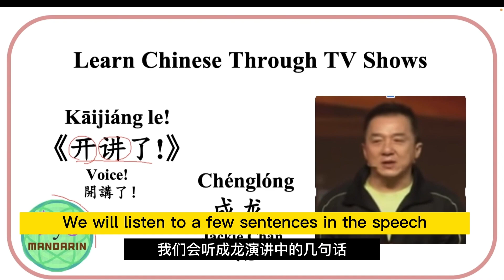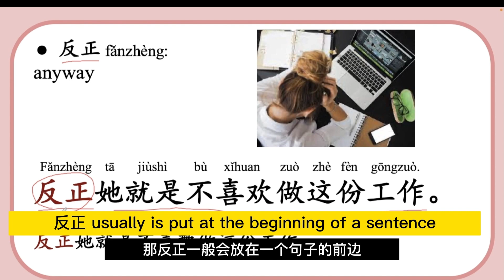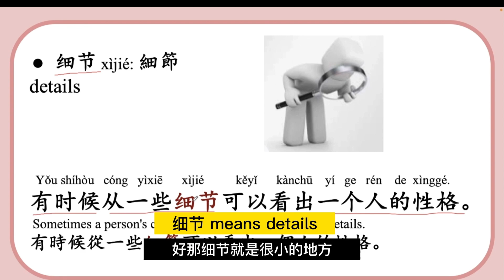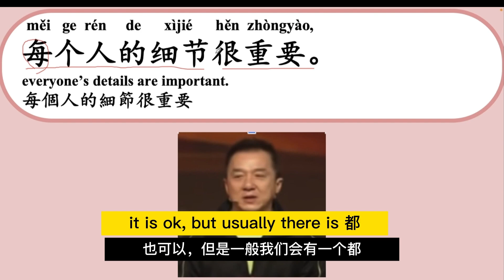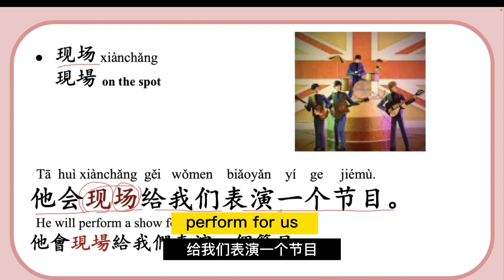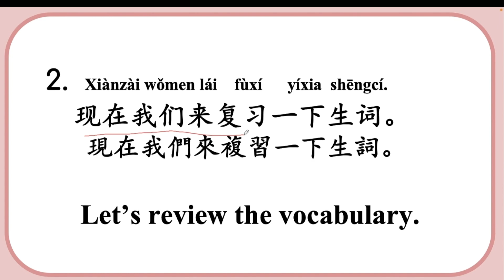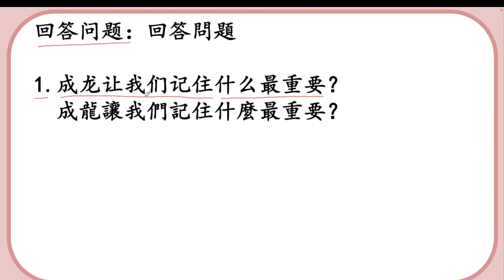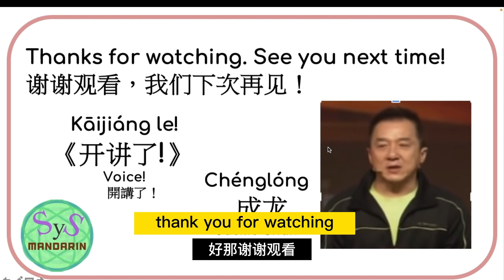452 Learn Chinese Through TV Shows 成龙 Chenglong Jackie Chan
1.Comprehensive Chinese Pinyin Video Course and Introductory Mandarin Chinese “Me” Course
Master Chinese pronunciation and tones, and learn to communicate in Chinese on essential conversational topics, from introducing yourself to discussing hobbies, daily activities, etc.
2.Intermediate and Intermediate/Advanced Mandarin Chinese Course
Learn Chinese in a fun and enjoyable way from real authentic materials such as Peppa Pig episodes, Chinese news, movies, TV shows and more. The goal of the course is for you to feel more comfortable and get used to the normal speed of speech which may seem fast to you now and speak more and more naturally.
3.HSK 1-4 Vocabulary Courses
Learn vocabulary from HSK 1-4 to build a solid foundation for Chinese learning.
4.Video Course of 1000 Frequency Words (Our most popular course)
It is our most popular course. It is designed to help you master the essential vocabulary needed to communicate effectively in everyday life situations.
You can get a FREE sample of a PDF for 1-10 words from the
5.The bundle of the 4 video courses mentioned above.

You have lifelong access to the courses, with updates to the materials.
You can progress at your own pace with simple yet highly effective video lessons, accompanied by PDFs and MP3s.